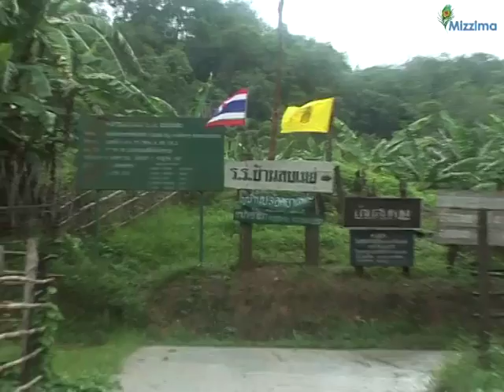Egat upbeat amid Karens oppose on Hatgyi project